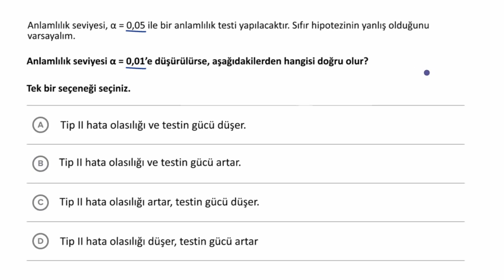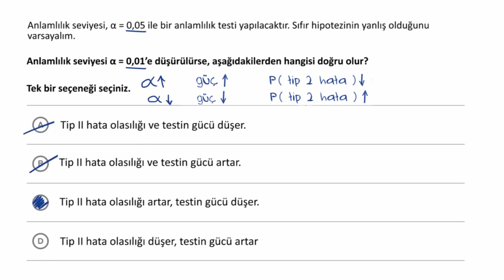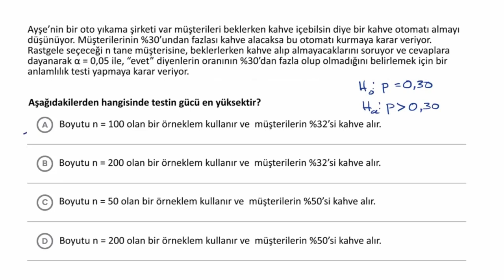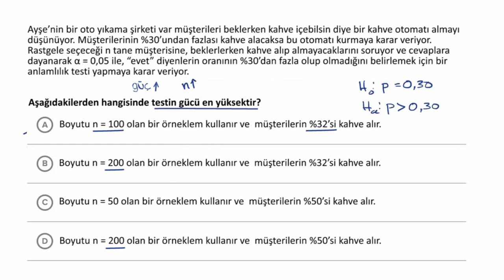Anlamlılık Testlerinde Güç ile İlgili Düşünme Örnekleri (Matematik) (Olasılık ve İstatistik)